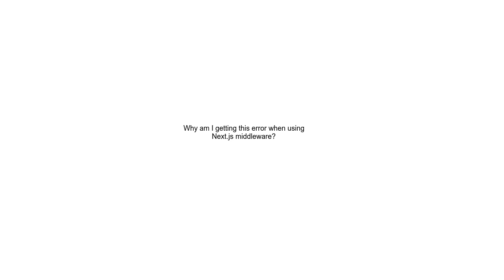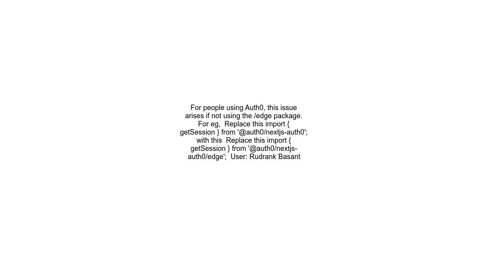Why am I getting this error when using Next js middleware